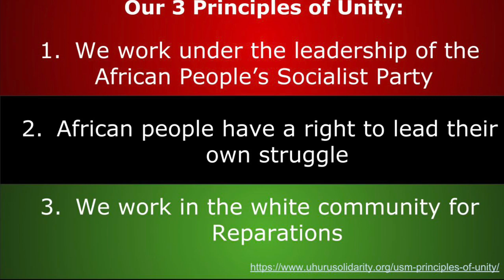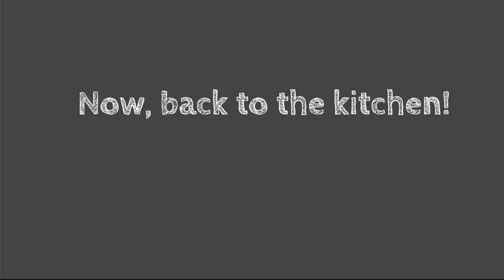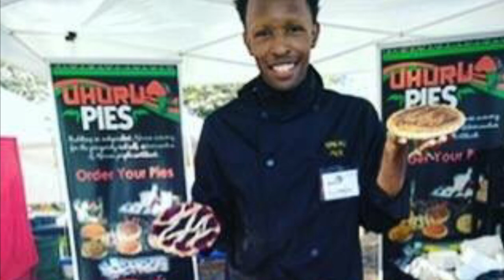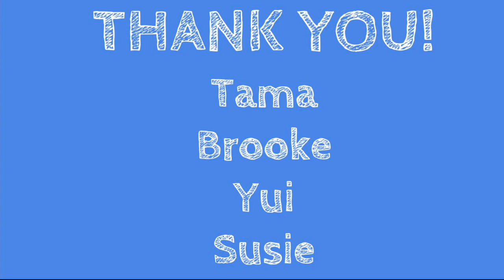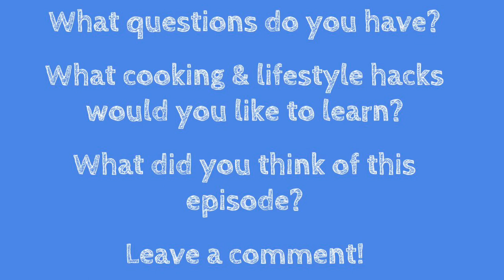Reparations Wednesday Episode 1 Cast Iron Pans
UPDATE: In most ovens, 450 is actually the preferred temperature to season pans. Everyone’s oven is different, but also the first try you’ll get a sense of what works for you!

Reparations Wednesdays: Cooking and Lifestyle Hacks with Jackson
Episode One: Cast Iron Pans

A project of the Reparations Challenge of the Uhuru Solidarity Movement

Hold your own Reparations Challenge fundraiser by going to thereparationschallenge.org